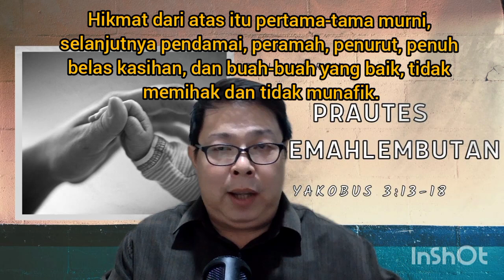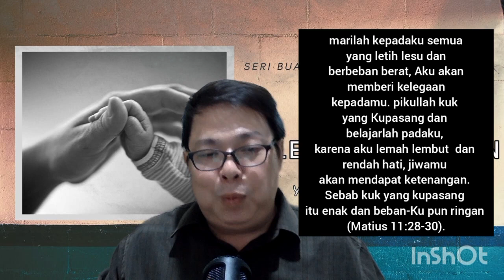RH Bonti 22 Oktober 2021 (Prautes Kelemahlembutan)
Hari ini, kita ada dalam perenungan tentang Buah Roh kelemahlembutan. Apa sih artinya lemah lembut? Kata orang, lemah lembut itu bukan lemah gemulai atau juga adalah sebuah kelemahan. Kalau begitu, apa ya artinya?

Apa yang kita perlukan supaya kita dapat memiliki karakter kelemahlembutan ini? Siapakah teladan utama dalam hal karakter lemah lembut? Simaklah uraian selengkapnya dalam renungan hari ini, yang akan disampaikan oleh Pnt. Agus Gunawan.

Selamat merenungkan firman Tuhan, marilah belajar untuk menjadi pribadi yang lemah lembut setiap hari. Tuhan Yesus memberkati kita semua.